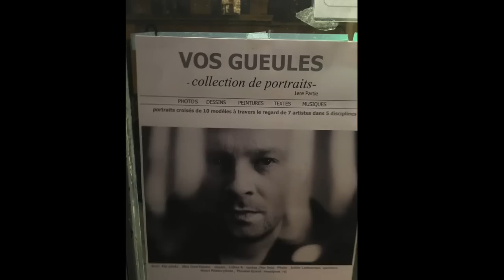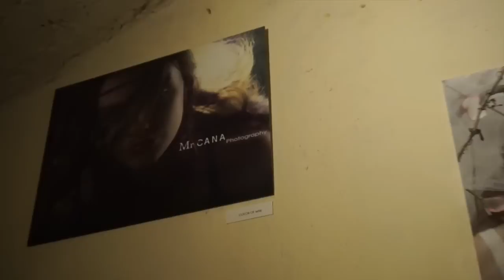On va au voir le spectacle de Nelly B et deux Expos Photo! - Mini Vlog Bonheur #88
Dans ce Vlog, il s'est passé pleins de trucs:

-Farid et moi on danse un peu
-On tel mes abonnées et on écoute leurs gentils messages
-On rejoins Lila pour aller au théâtre de Tati voir le spectacle de NELLY B
-On en profite pour visiter deux expos photos

Me Contacter

Si tu veux m'écrire (ce qui me rendrait trop mais trop mais trop heureuse!)  n’hésites pas à me demander mon adresse par Mail :)

MERCI
UN IMMENSE MERCI à toutes les personnes qui m'ont soutenues, et celles qui ont participé à la collecte pour mon nouvel ordinateur... c'est un cadeau magnifique! j'ai beaucoup de chance de vous avoir ! je vous aime fort !